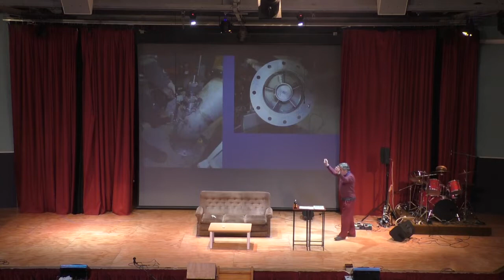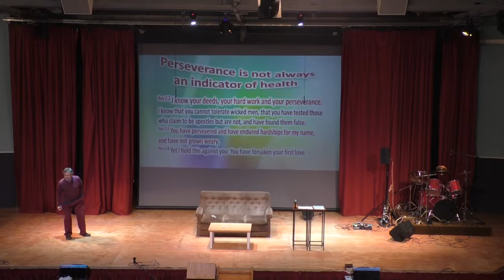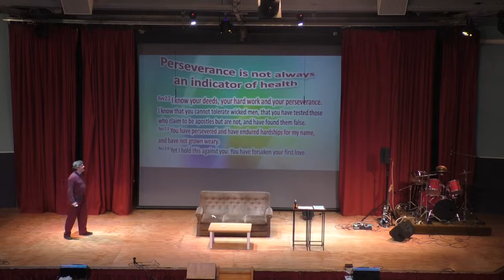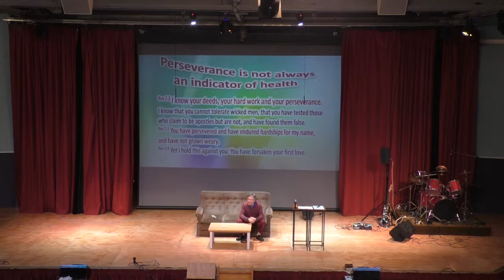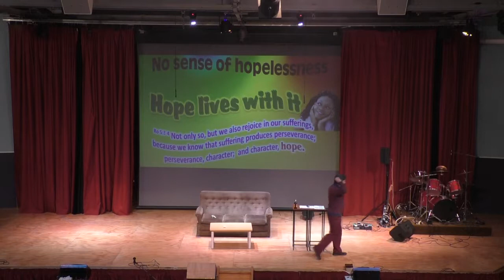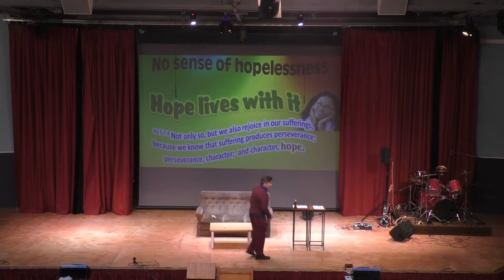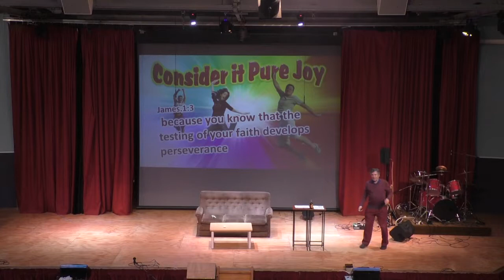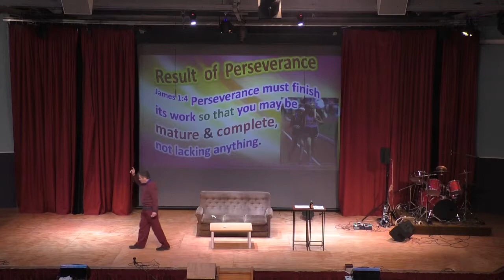Perseverance (Gary Colville) | Hosanna Porirua